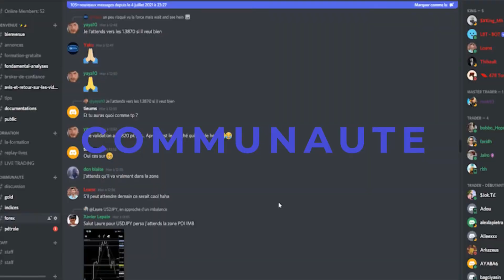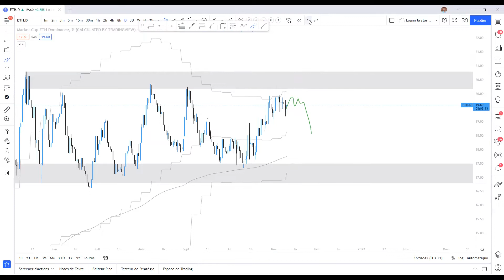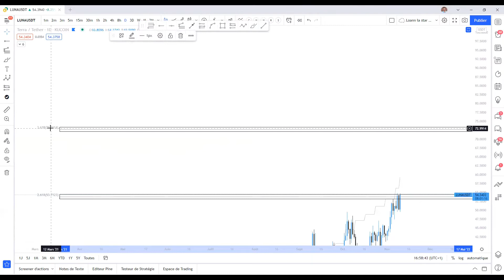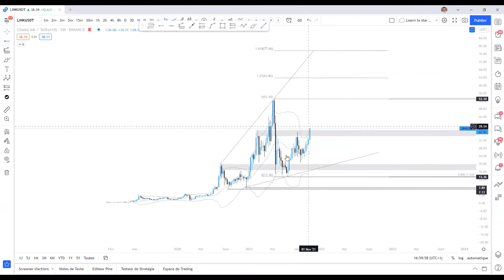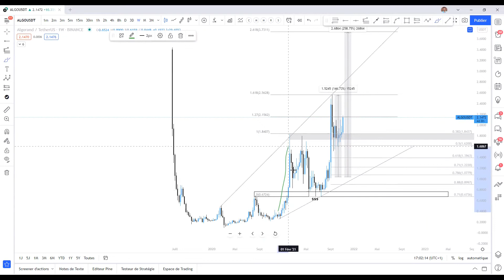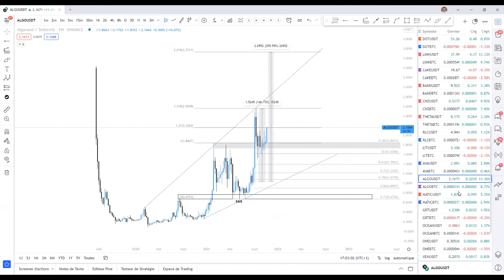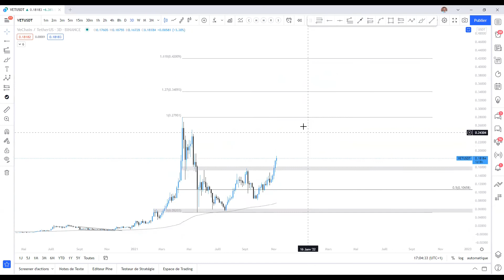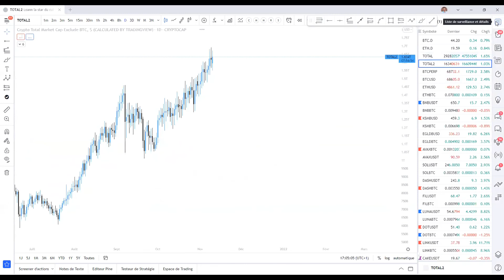NEW ATH BITCOIN - RETOUR AU 60K ?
Revue hebdomadaire du marché avec plusieurs analyses graphiques.
Dans cette vidéo j’aborde les objectifs de prise de profit sur un ensemble de cryptomonnaies différentes.

Nous allons discuter à propos du new ath du bitcoin, un retour à 60K à prévoir ?
Je vous partage les meilleurs performances de la semaines dans cette revue.

Avertissement :
Le trading de cfd & futures et cryptomonnaies peut vous exposer à des pertes supérieures aux dépôts chez votre broker. Il ne convient donc qu'à des personnes expérimentées ayant les moyens financiers d’assumer un tel risque. Se rappeler qu'on trade uniquement avec de l’argent dont on n’a pas besoin. Les vidéos et les articles de ce site n’ont qu’une portée pédagogique et informative, ce ne sont pas des conseils en investissement ni une incitation quelconque à acheter ou vendre des instruments financiers. Tout investisseur doit se faire son propre jugement avant d'investir dans un produit financier afin qu'il soit adapté à sa situation financière, fiscale et légale. Les performances passées ne garantissent pas les bénéfices futurs. Les témoignages qui apparaissent sur ce site ne sont pas représentatifs d'autres clients et ne sont pas une garantie de performances futures ou de succès.